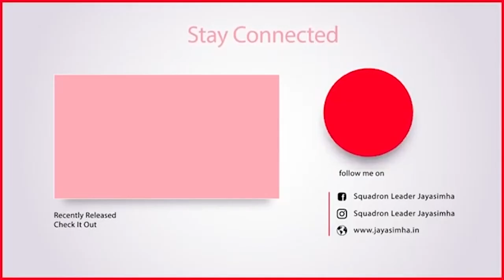5 Simple Steps To Become Topper in Class | Squadron Leader Jayasimha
5 Simple Steps To Become Topper in Class | Squadron Leader Jayasimha
Most Of Us Want To Be a Topper In School , Academics , Sports and Many More . Here Are 5 Simple Steps To Be an Topper

Step 1 : You Should be Wanting To Be An Topper

Step 2 :  You Have To Attend Your Classes Regularly

Step 3 : Revision , Repetition and Completing The Homework

Step 4 :  You Must in The Company Of Toppers

Step 5 : Put Small Small Targets

Scientific Memory Techniques Helps Students in Becoming a Topper easily Using Simple techniques.